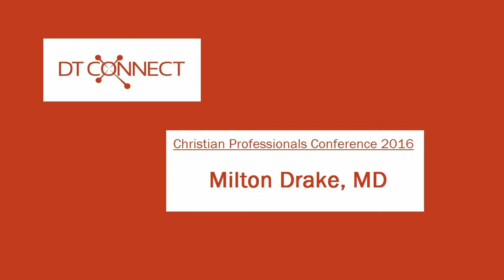2016 Christian Professionals Conference | ICOC Milton Drake, HOPEww serving the Poor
2016 Christian Professionals Conference | ICOC Milton Drake HOPEww serving the Poor.